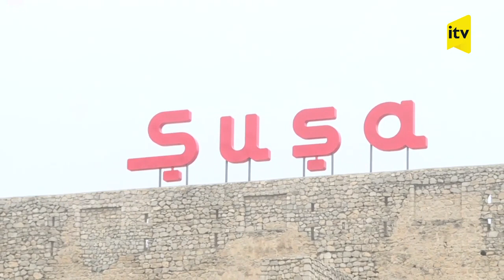Şuşa şəhəri ilk turistlərini qarşıladı | İTV | 19.03.2023